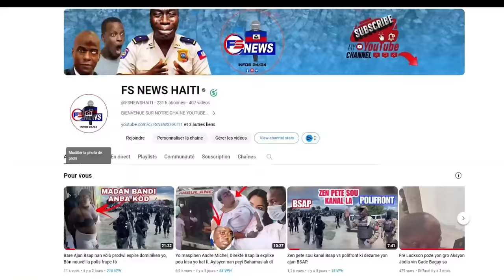Flash: Bwa Kale Pou Gang 400 Mawozo/ Gang Ti Bebe atake Muscadin/ Minis Garry mete pyel atè